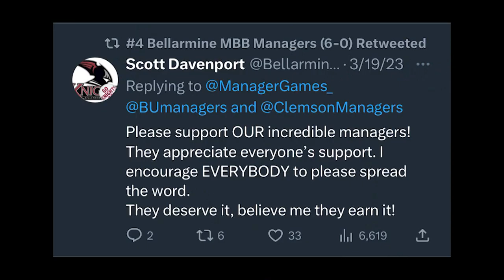Bellarmine's Basketball Managers Make History